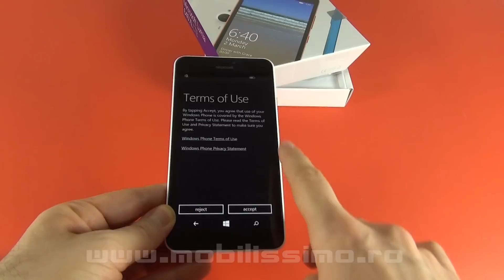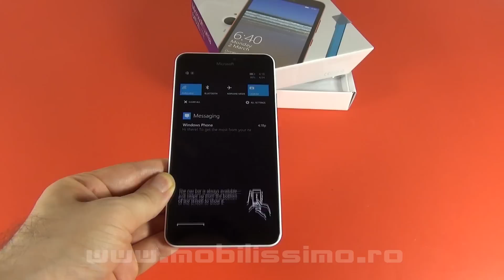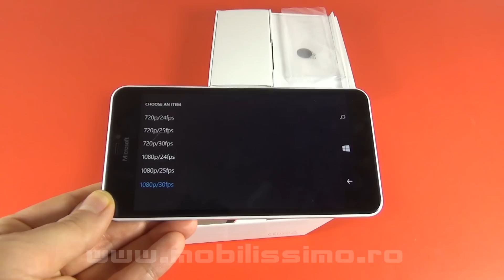Microsoft Lumia 640 XL LTE Unboxing în Limba Română - Mobilissimo.ro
Mobilissimo.ro scoate din cutie phabletul Microsoft Lumia 640 XL LTE. El costă puţin peste 1000 de lei la retailerii locali şi este un device cu ecran HD de 5.7 inch şi carcasă din policarbonat înlăturabilă (destul de greu). La bord se află un procesor quad core Snadpragon 400, 1 GB RAM, 8 GB stocare şi o cameră de 13 MP în spate cu optică Zeiss. Terminalul are în cutie doar încărcător şi manual, nu şi căşti.